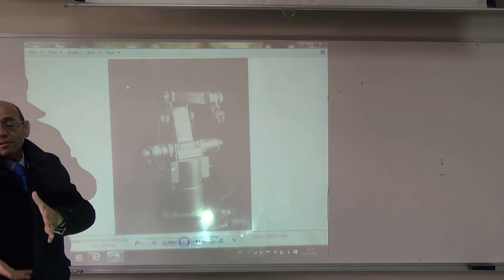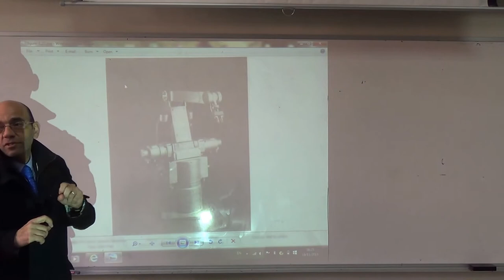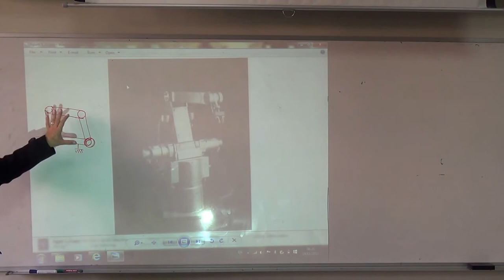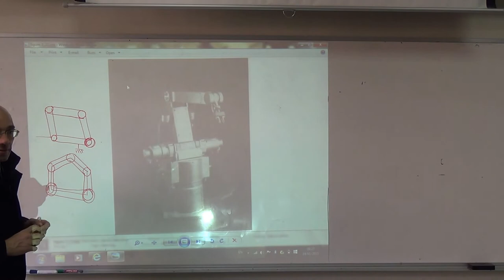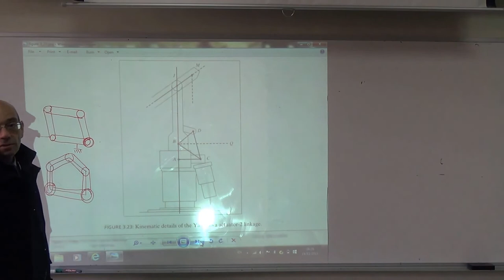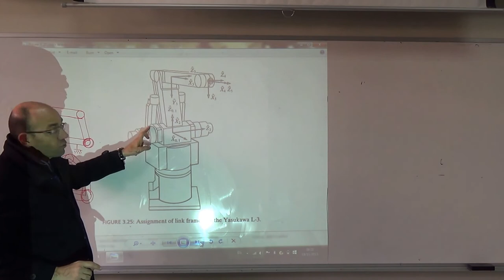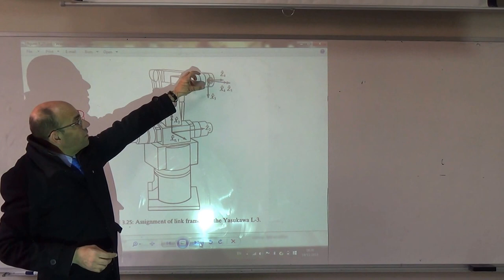Difference between Joint Space and Actuator Space, 19/11/2015